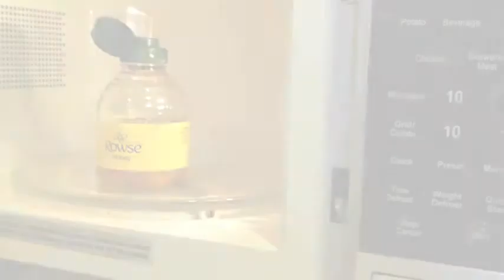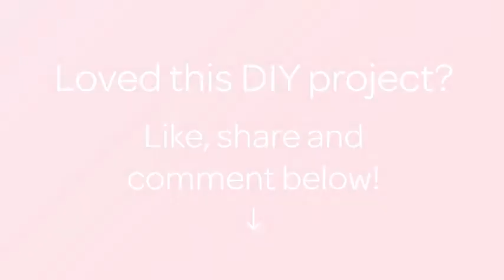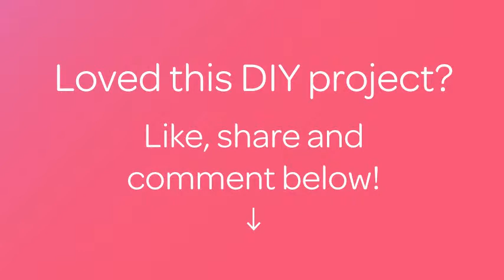Crea tu Mascarilla Facial Hidratante - Hazlo tu Mismo Belleza - Guidecentral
Sobre este tutorial:
- Título: Crea tu Mascarilla Facial Hidratante